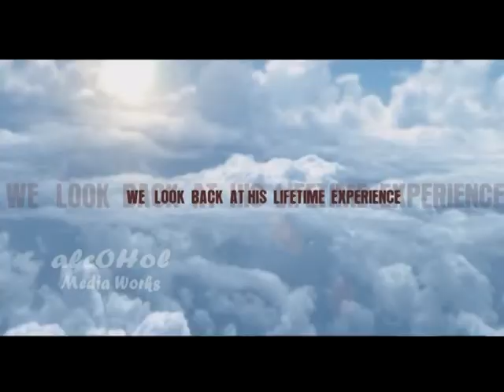KG Promo.mpg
alcOHol Media Works.